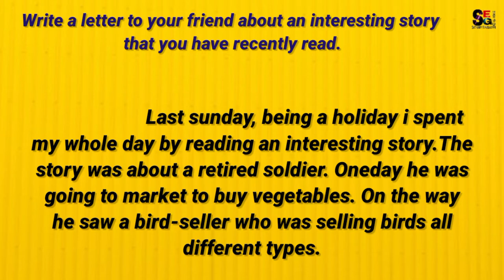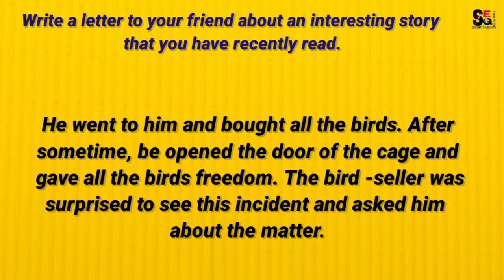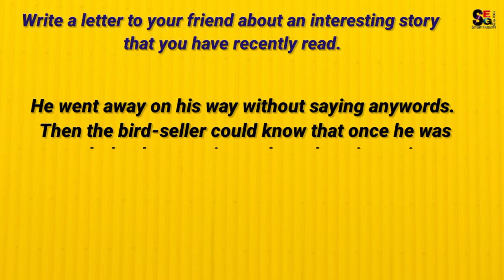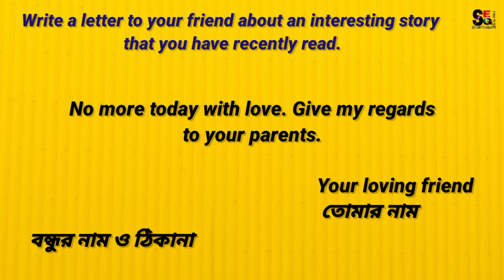A letter to your friend about an interesting story that you have recently read//letter writing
This letter will help all the students to write in exam paper easily.